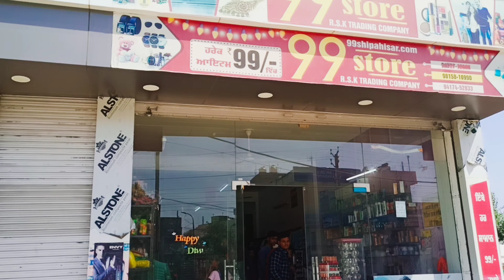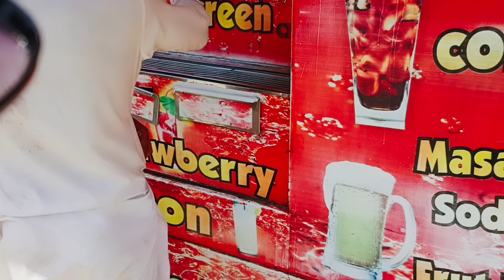EID IN LOCKDOWN 2.0।। Eid Celebration in Malerkotla।। Nomadic World।।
EID IN LOCKDOWN 2.0।।
 Eid Celebration in Malerkotla।।
Nomadic World।।

Gorilla pod

Selfie stick

Power Bank

SD Card

Camping Tent

Sleeping Bag

Yoga Mats

Camping light

trekking shoe

Special thanks :- Mohammad Farhan Sahil Khan Nasrullah Farooqi Mohammad Chand
Mohammad irsad Mohammad Mehboob

Eid Mubarak Eid celebration Malerkotla Eid
Malerkotla eidgah Adnan Vlogs Punjabi life
Punjab tourist Punjab tourism Malerkotla District